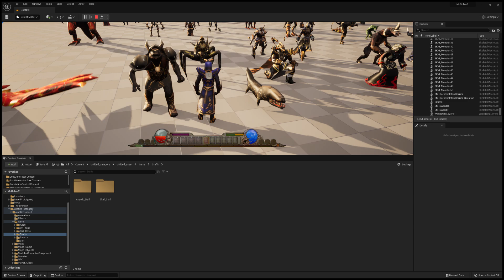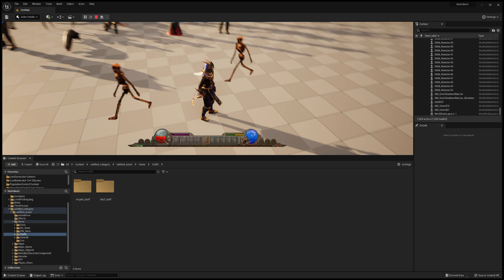MuOnline Remake Unreal Engine 5